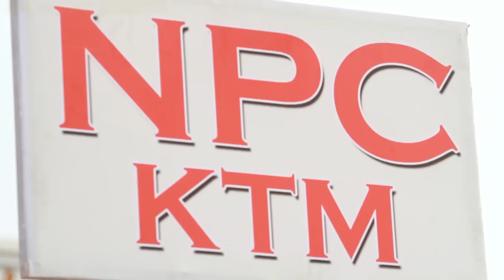19th Budha Subba Gold Cup Final: Sankata Vs NPC Match Highlights & Goals